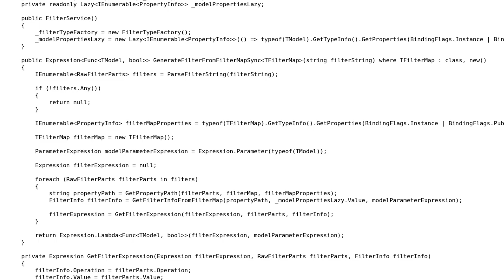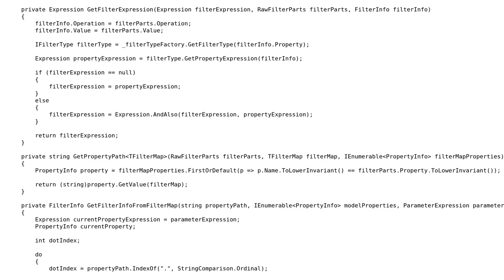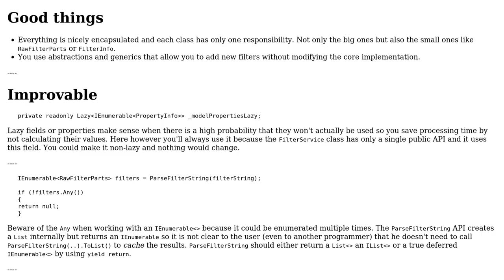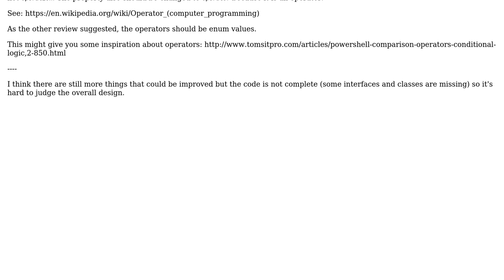Code Review: Generate a LINQ Expression Tree from a filter string (2 Solutions!!)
Code Review: Generate a LINQ Expression Tree from a filter string

With thanks & praise to God, and with thanks to the many people who have made this project possible! | Content (except music & images) licensed under CC BY-SA | Music | Images & others | With thanks to user t3chb0t user Seaal user Heslacher and the Stack Exchange Network Trademarks are property of their respective owners. You are responsible for your own actions.